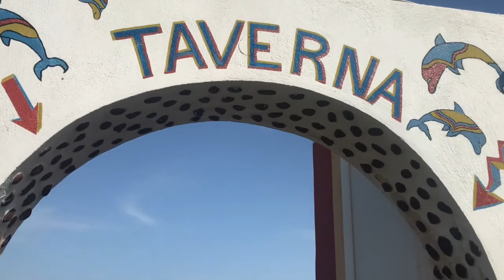Vlog #9 Santorini, Greece